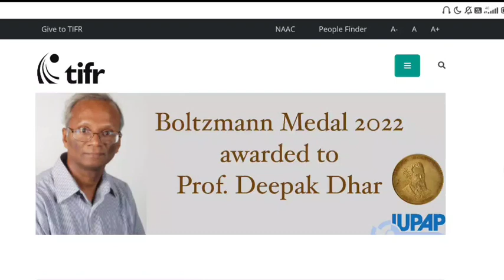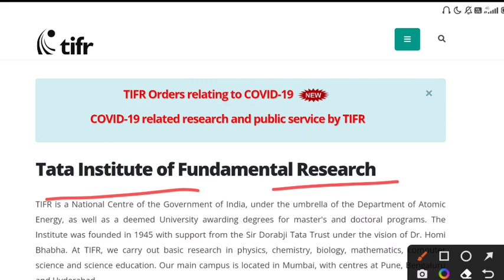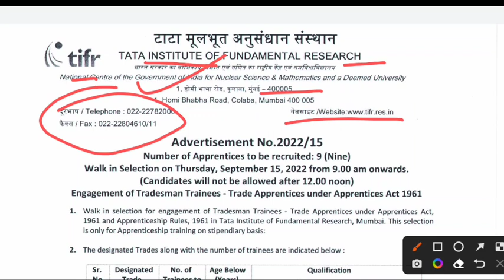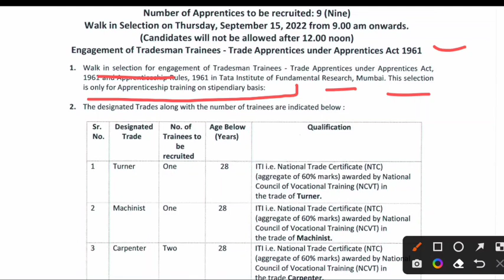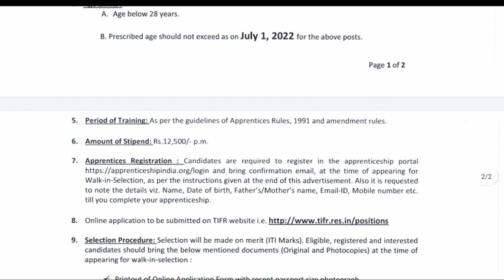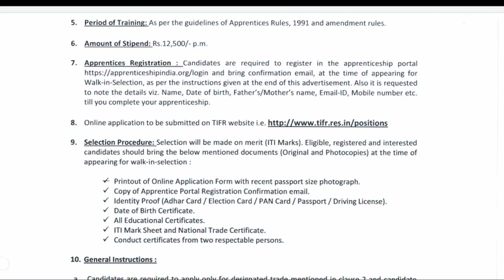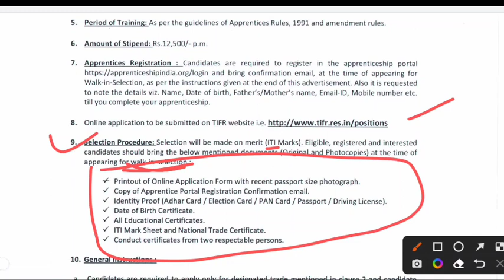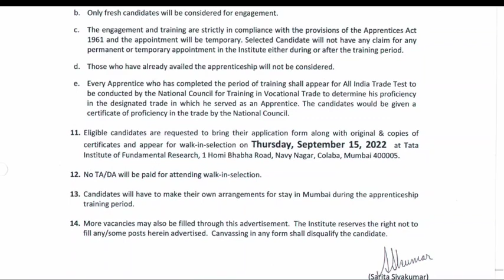ITI Electrician/Fitter/Turner/Machinist/Welder/Carpenter/Painter Latest Apprentice | TATA Apprentice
HAL New Apprentice 2022, 10th Pass के लिए, Hindustan Aeronautics Limited Apprentice Vacancy 2022